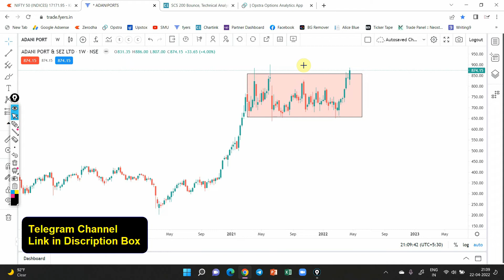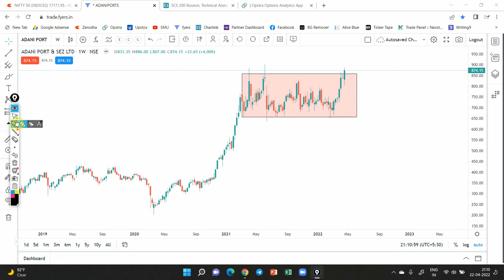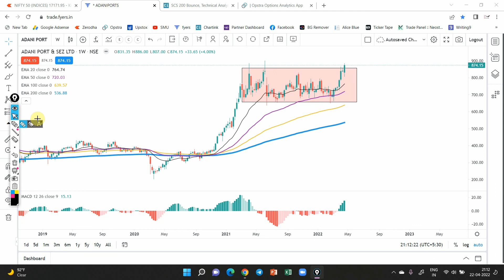Chart of the Week | Adani Ports | Best Swing Trading Stock | Multibagger | Stock Market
Intraday, Investment, Option Trading, Option Selling, Nifty Prediction, Banknifty Prediction, Swing Trading, Ipo allotment, New ipo, Stock market, Option Buying setup, Option Selling Setup, Multibagger Stocks, Penny Stocks, Shorts, YouTube Short videos, Coal India Stock Price target, Nifty, Banknifty